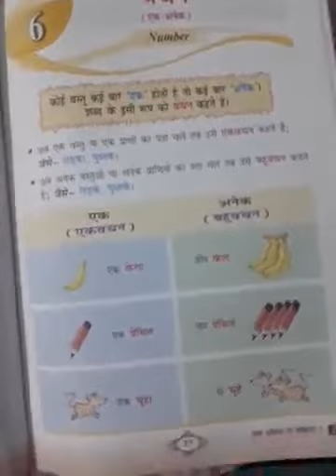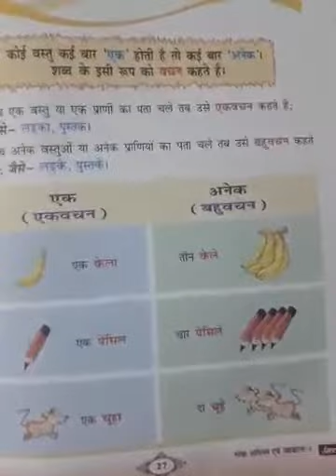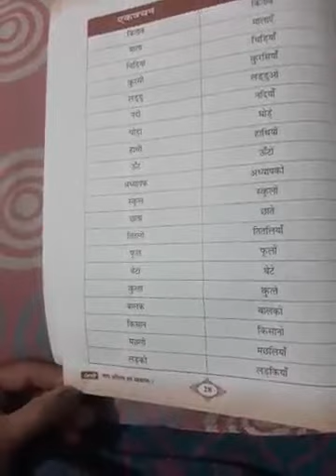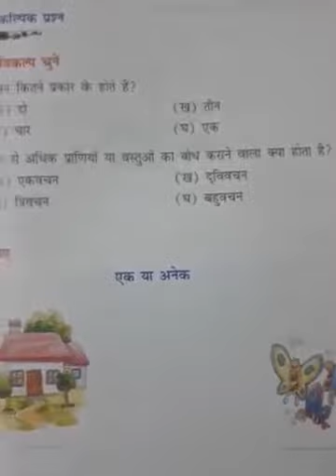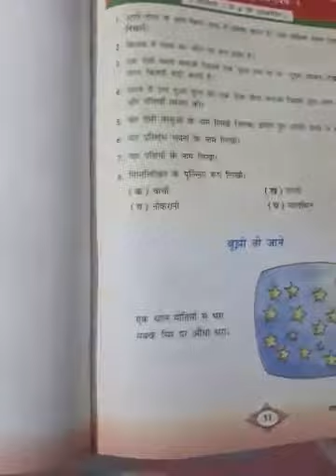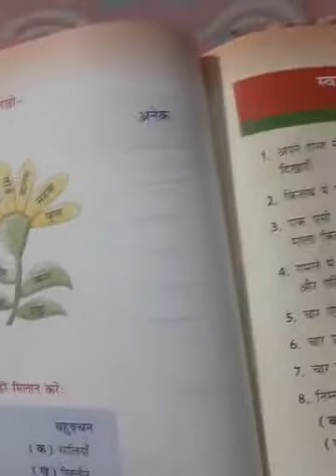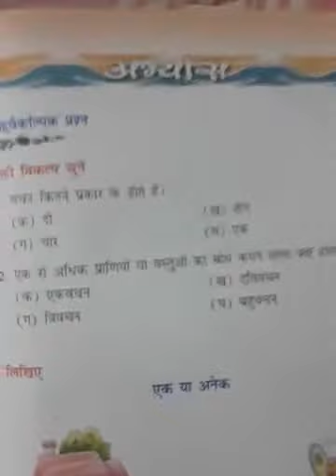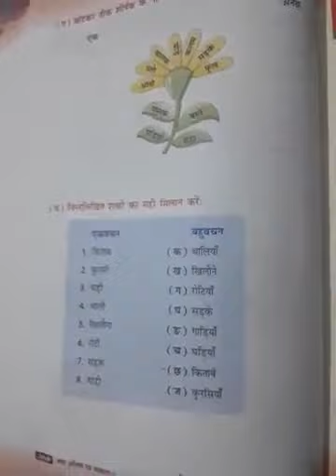Class 1st - पाठ 6 - वचन